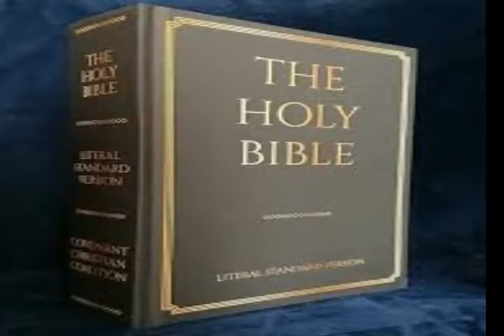jasiirad kamida jasiiradaha ugu khatarta badan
waxa lagu tilmaamaa dad ka go’an caalamka intiisaa kale aana ogalayn inay cidi soo dhex gasho qofkii jasiirada usoo dhawadana uu naftiisa ku waayayo
waxaynu ka hadlaynaa jasiirad ka mida jasiiradaha lagu tiriyo kuwa ugu khatarta badan aduunka